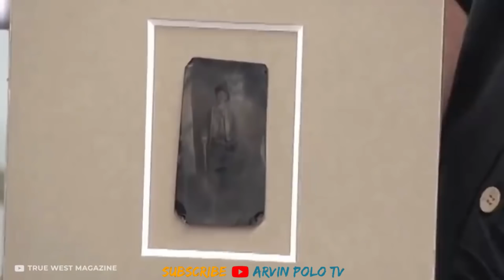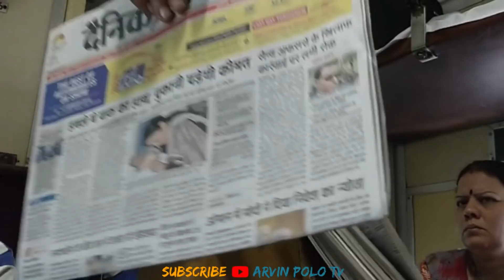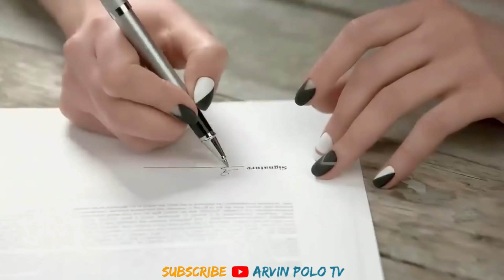Ganito na ang nagagawa ng pera sa ngayon | 12 kakaibang bagay na Pwede mo ng bilihin gamit ang pera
Ano ano kaya ang mga kakaibang bagay na ito
Alright kamusta mga kaibigan Welcome sa Arvin Polo TV

Sabi nila lahat daw ng bagay na nakikita sating mundo
ay kaya ng bilhin ng pera ?

Sang ayon kaba dito ?
Comment down bellow ang sagot mo
Para malaman din namin

Ganun pa man kapag marami kang pera ay kaya mong bumili ng mga mamahaling sasakayan, malalaking bahay at syempre kapag limpak limpak din ang pera mo ay
maibibigay mo ang lahat ng pangangailangan ng iyong pamilya

pero lingid sa iyong kaalaman ay bukod sa mga yan ay meron pang kakaibang bagay ang kayang mabili ng pera

at kung gusto mong malaman ang mga yan

Simulan na natin

RELATED CHANNEL
Asiong Daldal Stories
TaraTV Facts
DMS TV
Historyador
Tito ChaoTV Facts
Marvelous Facts
Ask Teacher Popong
Kaalaman
Archlight Media
Tinagalog
ClarkTV Facts
Jp Amazing Stories
Alamin Mo
LeonMata Tibi
Tinig PH
Bulalord
Gazebo
Madam Info
Kwentong Tagalog
Alam Mo Ba
IsportsZone
3B Hoops
Win YT

Ivana Alawi
Kathryn Bernardo
Alex Gonzaga
Ja Mill
CongTV
BruskoBros
Emman Nimedez
Ranz Kyle
Niana Guerrero
Zeinab Harake
Akosi Dogie
Doc Willie Ong
Donnalyn Bartolome
Tukomi
Jelai Andres
XDJames
BITAG OFFICIAL
Viy Cortez
Michelle Dy
Trinidad Siblings
ESPN5
Keith Talens
Wil Dasovich
The Hungry Syrian Wanderer
junnieboy
Pamela Swing
LIVELOVEPARTY.TV
Viva Records
Brains techKnowlogy
Vice Ganda
The Gold Squad
vividplays channel
Andrea Brillantes
Eat Bulaga
Miniature Cusina